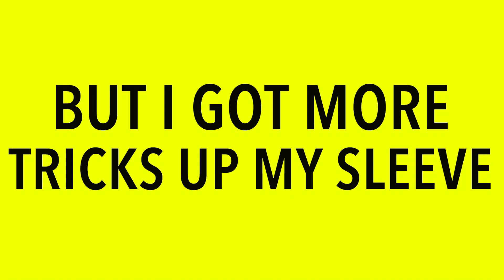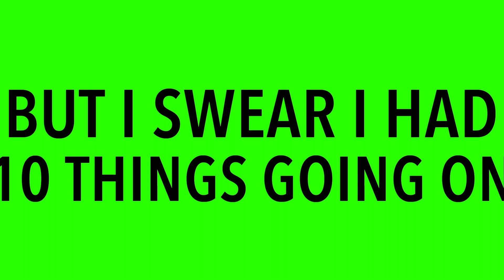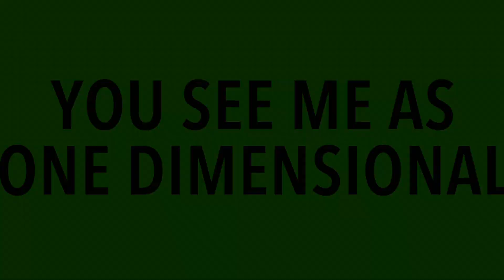I Get It (Lyric Video)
Original song by Topher James and Biscuit Brigade recorded in Columbus Ohio at Musicol Studios with Keith Hanlon at the helm (tracking and mixing engineer). Mastered by Glenn Davis. Featuring Chris "Topher James" Shaw on lead vocals, David Swank on keys, Jamalia Jackson and Abby Dorn on background vocals, John Allen on bass, Josh Heber on drums. Video created by Chris "Topher James" Shaw.

Purchase the Track: TopherJames.BandCamp.com